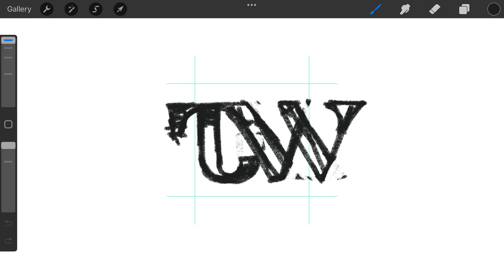Lettering T W monogram typography logomark design process credit: @anhdodes - Anh Do - logo designer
Lettering T W monogram typography logomark design process

Ideas and inspirations: letter T, letter W, lettering, letters, initials, alphabet, typography, typographic, calligraphy, etc.